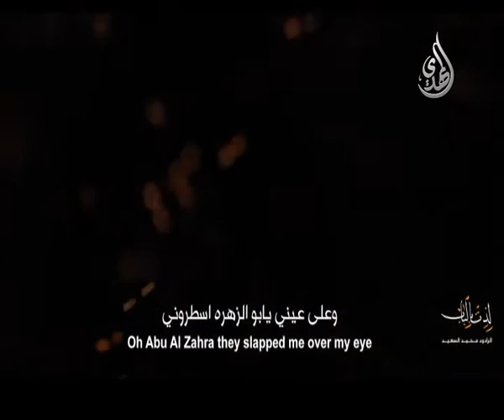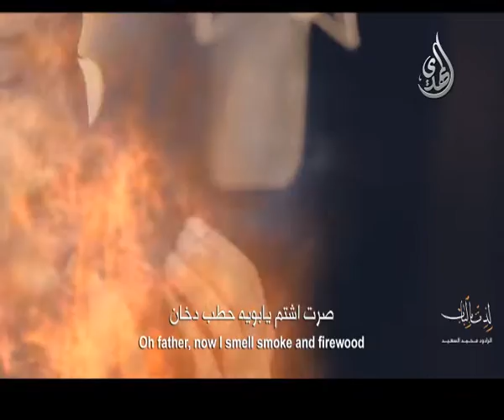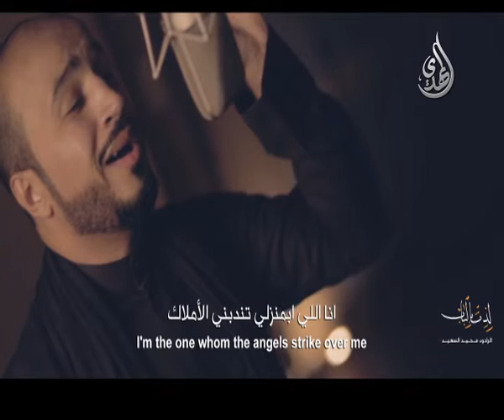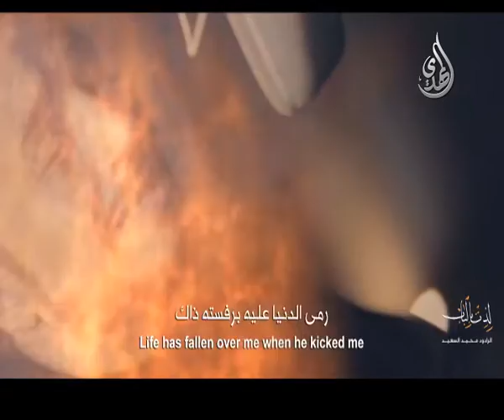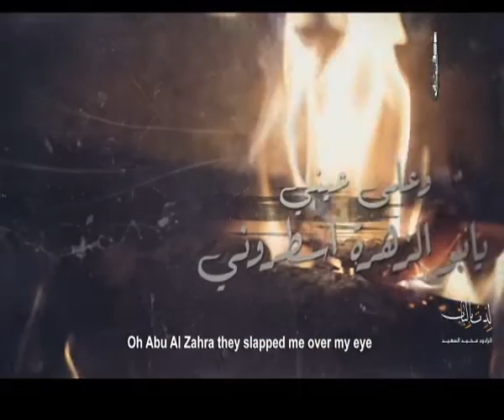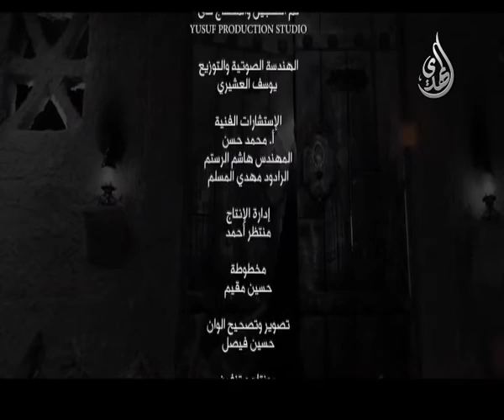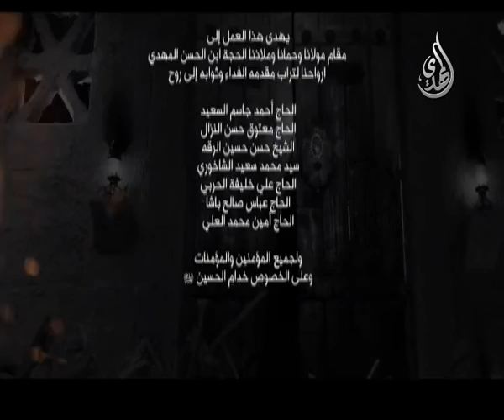لذت بالباب - محمد السعيد